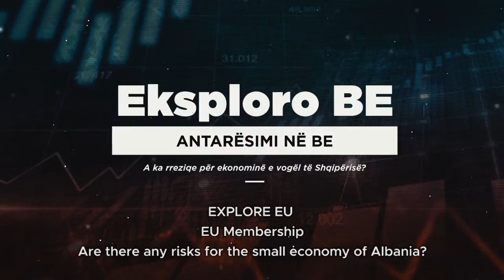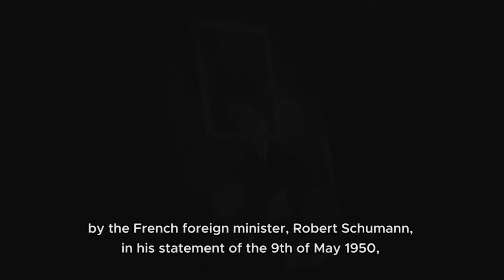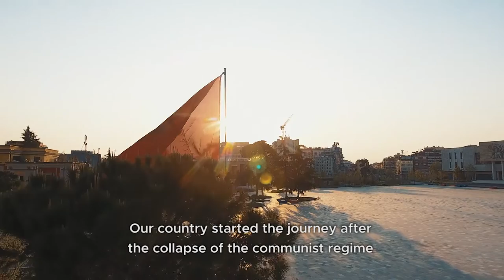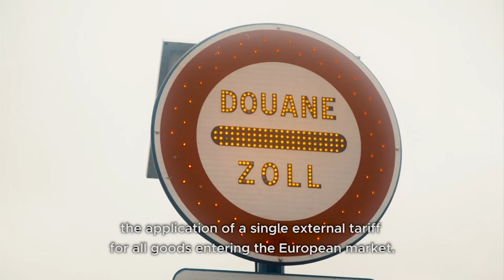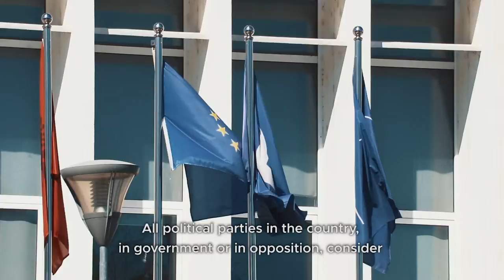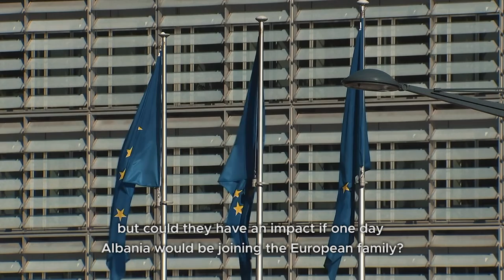EU Membership. Is there any risk for the small economy of Albania?